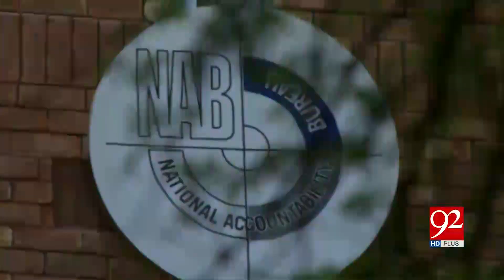Court approves five-day transit remand of PML-N Senator Kamran Michael | 9 February 2019 | 92NewsHD